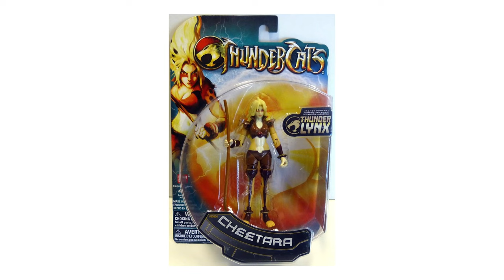Rankin Bass Rudolph Toys - Pegwarmers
Welcome to this Christmas episode of Pegwarmers, where Kevin and Mike talk about the Rankin Bass Rudolph Toy line.

Rankin Bass Rudolph Toys - #18 Pegwarmers

Pegwarmers is the codename for toys and collectibles with high supply and low demand. Join Kevin Jones, and his team of collector commandos, as they discuss popular and not-so-popular retro and current toy brands. Check back for new episodes each Wednesday.